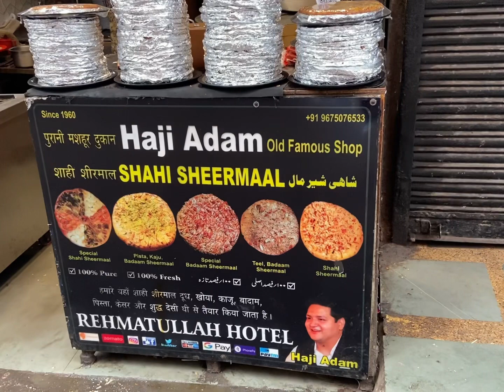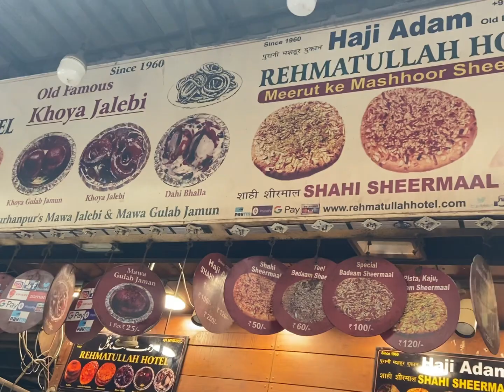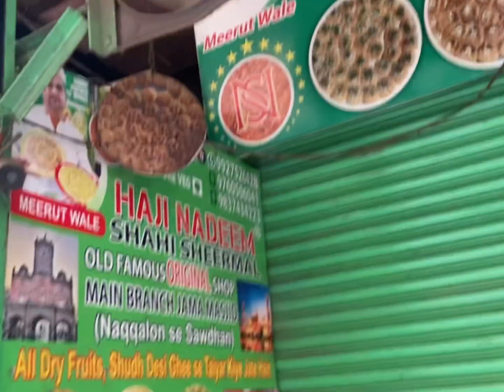India 🇮🇳 VLOG 36 | Al Jawahar restaurant trying famous authentic delhi cuisine